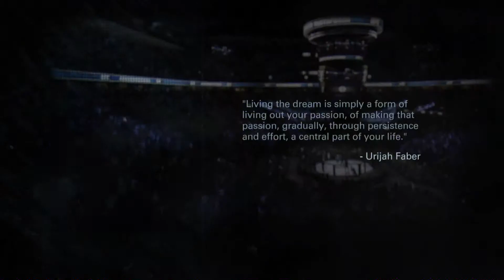EA Sports UFC 2014 Career: A Champion's Last Match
My last fight before I have to retire in my UFC career.